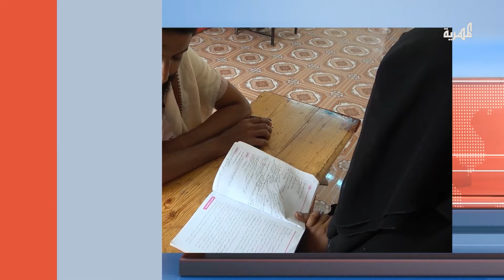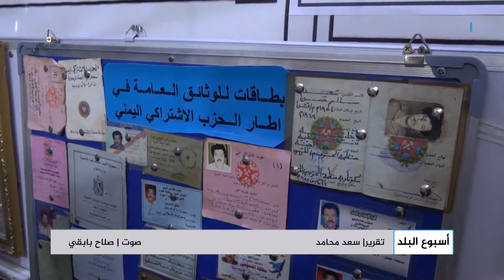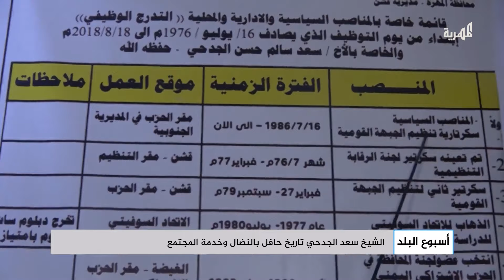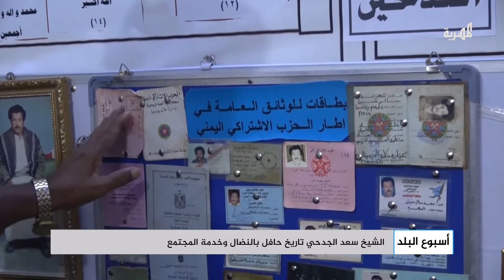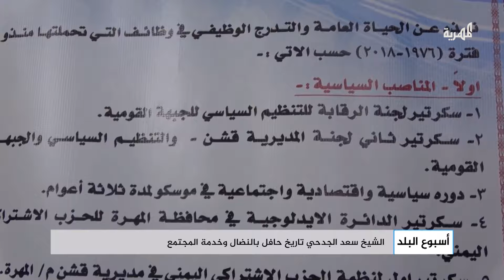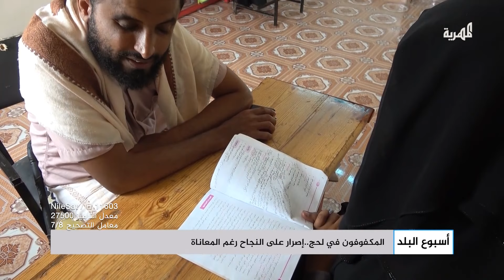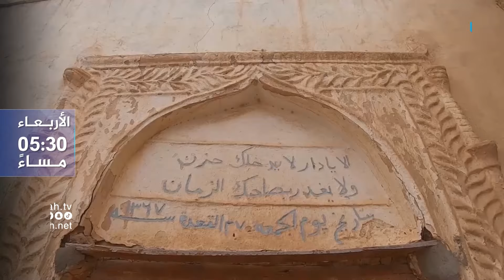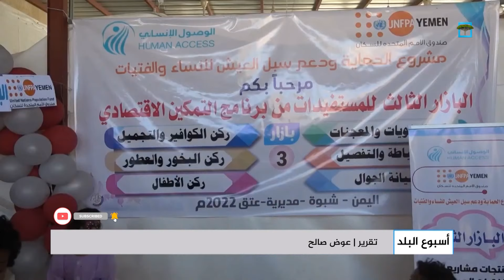رياض زليل - موهبة فريدة في الإلقاء | أسبوع البلد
تقديم: صالح سالم
أبرز ماتشاهدونه في هذه الحلقة:
رياض زليل.. موهبة فريدة في الإلقاء
المكفوفون في لحج.. إصرار على النجاح رغم المعاناة
افتتاح البازار النسوي الثالث بشبوة
الشيخ سعد الجدحي.. تاريخ حافل بالنضال وخدمة المجتمع